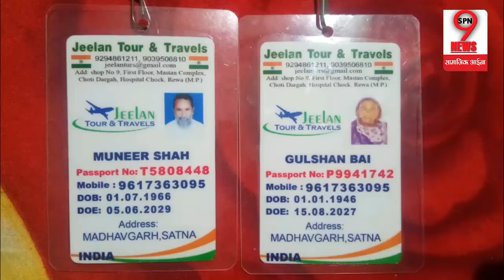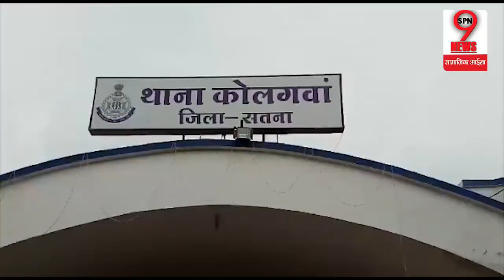सावधान!हज पर जाते हैं तो देखें ये वीडियों,कहीं आपको को तो नही लगा रहे इस बात पर चूना|Hajj Pilgrimage